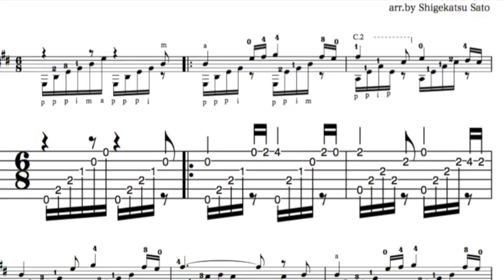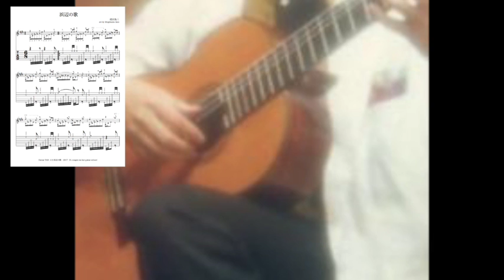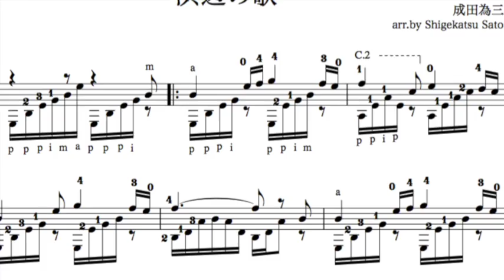浜辺の歌 ギターソロ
ダウンロード販売中楽譜の見本演奏です。

　秋田出身の日本の童謡作曲家として知られている、成田為三氏の作品。
　ハイポジションのセーハ、ポジション移動、抑えの難しい箇所もあり、中級クラスから上級クラスを目指すくらいのレベルです。きれいに弾くには、力の抜けた左手のフォームが大切、左肩をネックに寄せて、左手首は広く指板をカバーできるように前に、左手親指には頼らずに離してしまうくらいのフォームを心がけてください。
　発表会や、コンサートで、上手に弾けば、年配の方には、涙して感動してもらえる？

千葉県流山市のギター教室「夢弦の会ギタースクール」
販売楽譜一覧も御覧ください